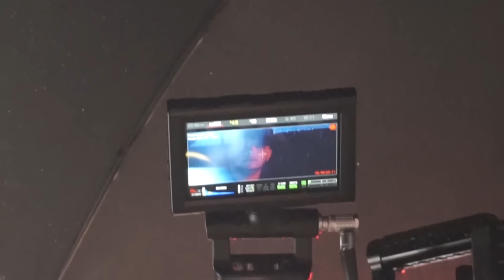Dani Duke / Makeup Vlog Kevin Roldan Ft Ronal el Killa DEJAME AMARTE